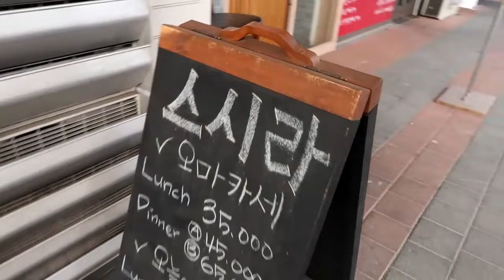[EN,KR Sub] 우리 공항가는 길에 잠깐 멈춰 초밥 먹을래? Shall we drop by Songdo for Sushi on the way to the airport?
오늘은 지난달(2020년 2월)에 방문한 인천 송도 스시 오마카세집 한 곳을 소개합니다.
식당 영상은 처음인데, 작년 말부터 급 스시에 빠지게 되어 예상과 달리
첫 영상이 고깃집이 아닌 초밥집이 되었습니다. ㅎㅎ

그럼 영상 재미나게 보시고, 즐거운 주말 보내시길 바랍니다!
감사합니다.

*English subtitles will be updated within 12 hours.

This is my 1st restaurant review video.
I visited Sushira in Songdo, Incheon February 2020 from my last vacation.
I thought my 1st foodie vlog will be something about a meat certainly.
But my expectation was wrong since I was so into Sushi from the end of last year.

Anyway hope you like my video and enjoy your weekend!

Bada Lyla